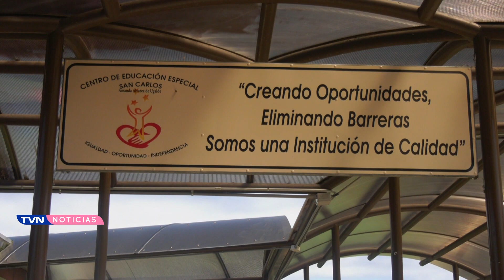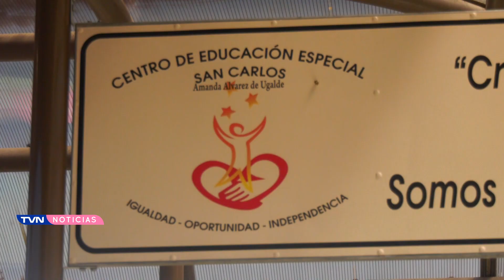SANCARLEÑOS CON DISCAPACIDAD MARCHARÁN PARA HACER VALER SUS DERECHOS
La actividad es parte de la celebración de la Semana de los Derechos de las Personas con Discapacidad.